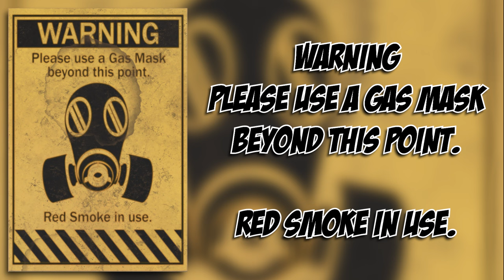NEW UPDATE, NEW POSTERS from Chapter 3 - Poppy Playtime CHAPTER 3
Hello Indie Gamers,

ALL POSTERS from Chapter 3 - Poppy Playtime CHAPTER 3